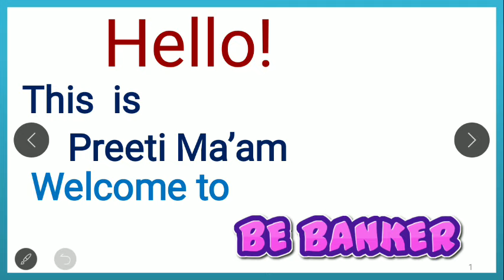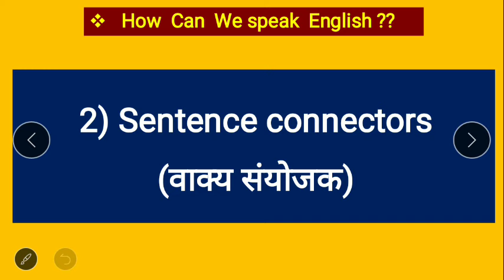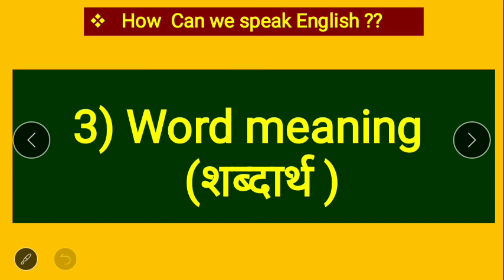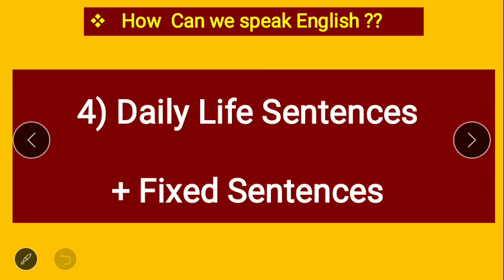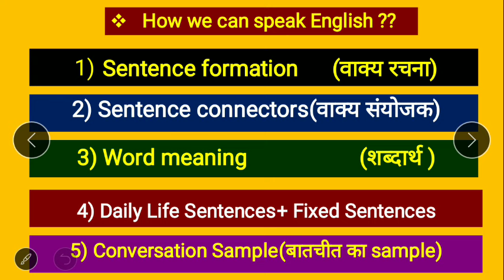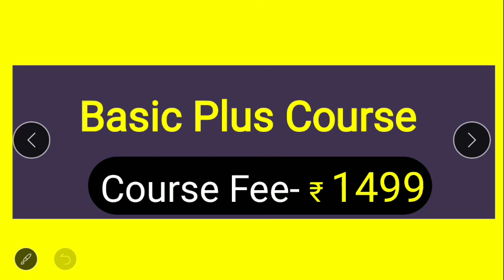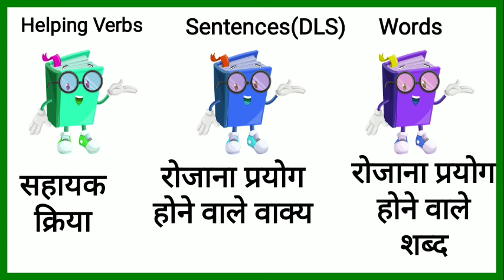इस 5 Tips से धाराप्रवाह अंग्रेजी बोलना सीखें /Tips to Speak English/Tips and Tricks to speak english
अँग्रेजी लिखना और बोलना आसानी से सीखें  / Spoken English class /angreji kaise bole / Free Spoken English Course by Preeti Mam

kya aap daily  English ki practice karna chahte hain .Now practice and learn.

read english
english speaking course
english learn
english speaking
vocabulary practice